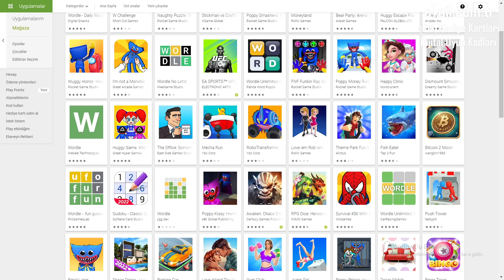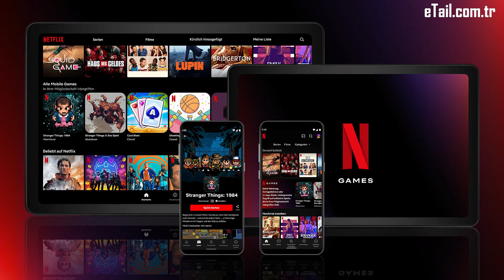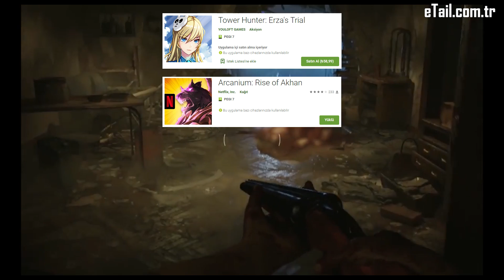Android, iOS için Yeni Mobil Oyunlar 2022 | EN İYİ MOBİL OYUNLAR 2022 | ONLİNE-OFFLİNE | #4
En iyi mobil oyunlar 2022 listelerine girebilecek oyunların yer aldığı yeni mobil oyunlar 2022 part 4 yayında! Online mobil oyunlardan ve internetsiz mobil oyunlardan oluşuyor.

- Ana Sponsorum eTail.com.tr üzerinden oldukça uygun fiyatlara Dijital Oyun Kodu, Epin, Google Play ve iOS App Store Kodları satın alabilirsiniz. Uygun fiyatlı alışveriş için ziyaret etmeniz yeterli.

-| VİDEO İÇERİĞİ |-

00:00 Açıklama ve İlk Oyun
01:25 Super Rabbit World
02:01 Angry Birds Journey
02:37 Off Road
03:12 Arcanium Rise of Akhan
04:00 Drift Car Street Racing
04:25 Energy Shock
04:46 El Hijo A Wild West Tale
05:46 KOA
06:15 Furry Fury
06:48 Overknight
07:10 Racing Clash
07:34 Rules of Survival 2.0
08:17 Yugioh Master Duel
08:47 Cyber Strike
09:14 Arcane Dungeon Legends
09:40 Flag of Gods
10:26 Broyalty
10:59 Zio and The Magic Scrolls
11:36 Gangpire Fire and Fury
12:15 Favori Yeni Oyunlarım
12:58 Bitiş

Mobil oyunlar 2022 yapımları hız geçmeden çıkmaya devam ediyor. Bende sizler için en eğlenceli mobil oyunlar 2022 yapımlarını derlemeye devam ediyorum. Buna benzer güzel mobil oyunlar 2022 videolarının daha sık gelmesi için bu videoyu beğenmeniz ve yorum bırakmanız yeterli. 2022 en iyi mobil oyunlar videolarını izlemeye devam etmek için aşağıda ki oynatma listelerine göz atabilirsiniz. Online mobil oyunlar 2022 ve internetsiz mobil oyunlar 2022 videolarını siz istediğiniz sürece hazırlamaya devam edeceğim!

2020 Yılında Oynanır Mı? Videoları

Merhabalar arkadaşlar! Ben Serdar, bu kanal genel olarak bir mobil oyun kanalı, bazen bilgisayar oyunları ile ilgili videolar hazırlasam da sıklıkla mobil oyunlar ile ilgili içerikler üretiyorum. En iyi mobil oyunlar listeleri yapıyorum direk online mobil oyunları veya internetsiz mobil oyunları derleyip deneyimlerimi sizler ile paylaşıyorum. Ücretsiz mobil oyunlara sıklıkla yer vermeye çalışıyorum. Tabi sadece mobil oyun listeleri yapmıyorum, mobil oyunları doğrudan oynayıp deneyimlerimi de sizinle paylaşıyorum.

-| İNDİRME LİNKLERİ |-

IOS: YOK

IOS: YOK

7. GP: YOK
IOS: YOK

IOS: YOK

IOS: YOK

IOS: YOK

15. GP: YOK
IOS: YOK

IOS: YOK

IOS: YOK

20. GP: YOK
IOS: YOK